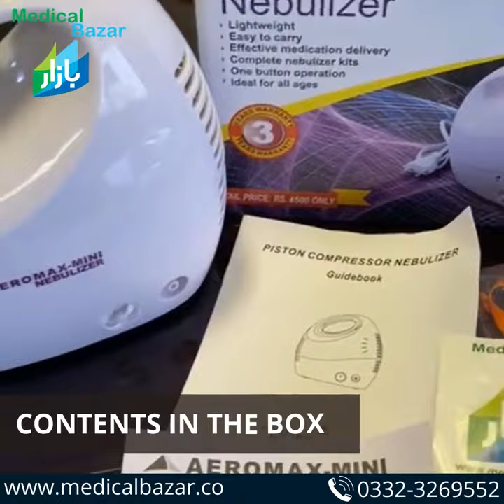Aeromax mini nebulizer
Aeromax piston compressor mini nebulizer

Light weight
Easy to carry
Effective medication delivery
Complete nebulizer kits
One button operation
Ideal for all ages